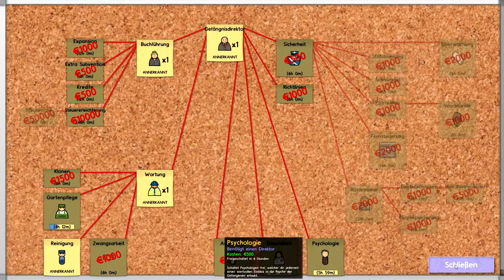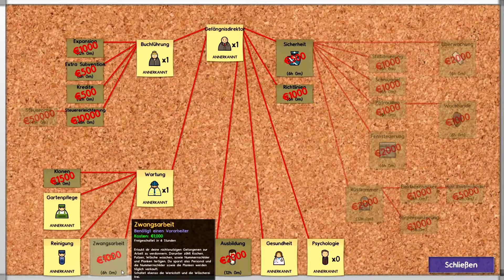Let's Play Prison Architect #007 Bauen bis der Arzt kommt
Infos|

Let's Play Prison Architect #007.

Zum Spiel:
Name - Prison Architect
Plattform - PC